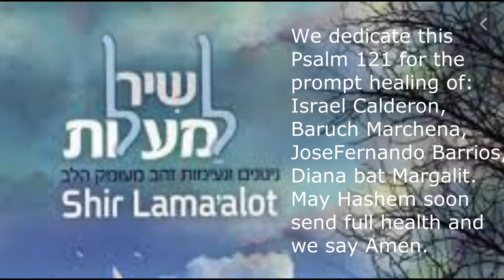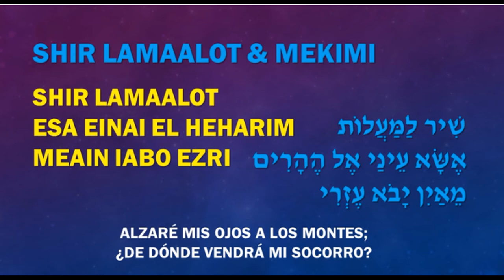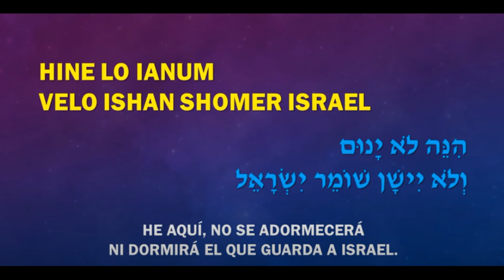Shir Lamalot - Psalm 121 - שיר למעלות -Subtitulada - Fonetica- Hebreo - Español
Interpretación:  Oscar Sarmiento (Eleazar)
Producción y Arreglos: Barak ברק
Canción: Shir LaMaalot - שיר למעלות - Salmo 121 - Psalm 121
                Canción de Ascención - Song of Ascension
Cortina de Instrucción: HDM Productions
Dedicado a la sanación de:   Israel Calderon
                                                   Baruch Marchena y Sra.
                                                   Jose Fernando Barrios
                                                   Diana bat Margalit
Permita Hashem Sanación Completa de ellos. EL NA REFA NA.
שיר למעלות
אשא עיני אל ההרים
מאין יבוא עזרי
עזרי מעם השם
עושה שמים וארץ
אל יתן למוט רגלך
אל ינום שומרך
הנה לא ינום
ולא ישן שומר ישראל
השם שומרך השם צלך
על יד ימינך
יומם השמש לא יככה
וירח בלילה
השם ישמורך מכל רע
ישמור את נפשך
השם ישמור צאתך ובואך
מעתה ועד עולם

Producciones RBC2021rihan

salmos hebreos